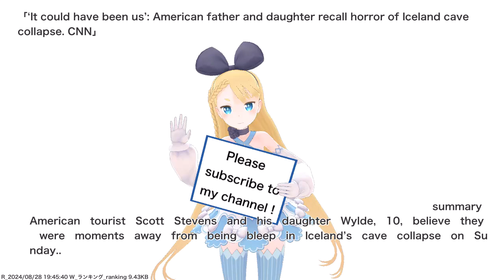‘It could have been us’: American father and daughter recall horror of Iceland cave collapse. CNN...